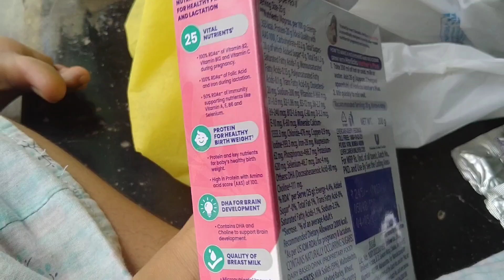যখন একটু ঘুমাতে যায় তখন পেতে লাথি মারা শুরু 🙄🙄🙄